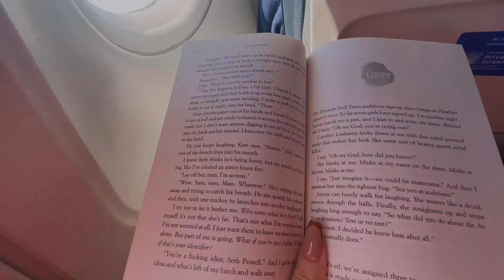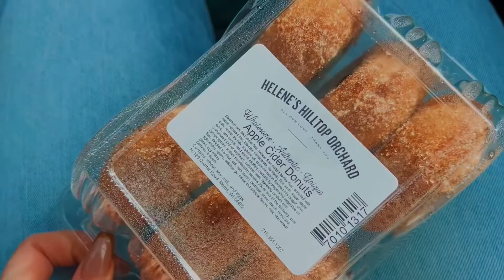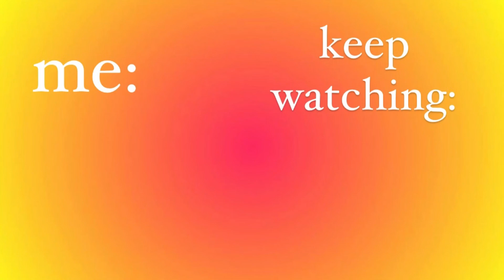VLOG: a wedding weekend in Wisconsin 🍂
heyyyy guys! glad to upload again 😜 I was back home because I was in a wedding !!